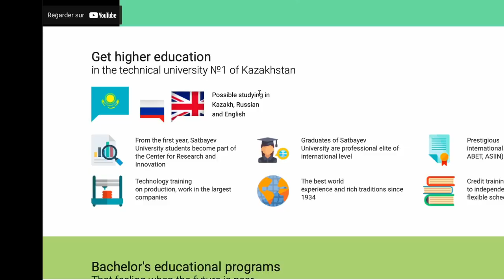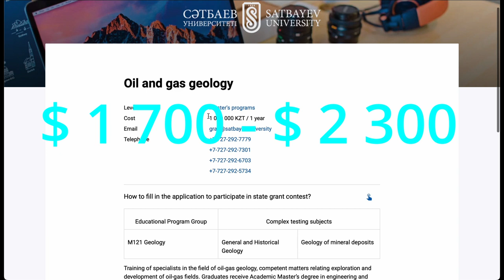SATBAYEV University - The Cheapest University To Learn Technical Skills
Satbayev University (Kazakh: Қазақ Ұлттық Техникалық Зерттеу Университет) is a technical university located in Almaty, Kazakhstan. The university is the oldest technical university in Kazakhstan, comprising 10 institutions and 27 departments.

The oldest and one of the most prestigious technical universities in Kazakhstan, known for the developments in the fields of mining and oil business. For more than 80 years, the university has been synonymous with technological progress and leadership in Kazakhstan. Although Satbayev University’s business card is dominated by technical specialties, it is an interdisciplinary university where architecture and management are taught, too.

As part of transforming related to higher education in Kazakhstan K.I. Satbayev University was assigned “National Research University” category in 2014 that resulted in collaboration with outstanding scientists of the world. Satbayev University comprises National Technology Center “Parassat” and 8 research institutes as well. The university cooperates with 174 leading higher educational institutions from 25 countries of the world (including the USA, England, Germany, Italy, France, China, Korea and Poland)(Source: Satabayev University website).